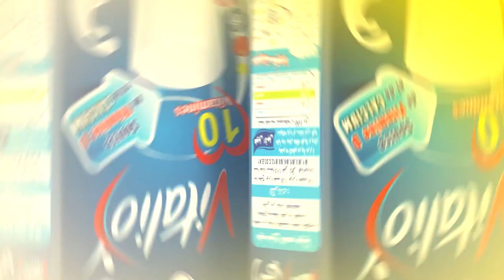اعلان عمو يزيد" الموسم 03 الحلقة 07 يوم المعلمين Annonce Amou Yazid saison 03 EP 07 Enseignants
اعلان عمو يزيد" الموسم  03 الحلقة 07 خاصة باليوم العالمي للمعلمين
Annonce  Maa Amou Yazid saison 03 EP 07 Spéciale journée internationale des enseignants"
 du 10 octobre 2017 à 17:00 rediffusée samedi à 10:30